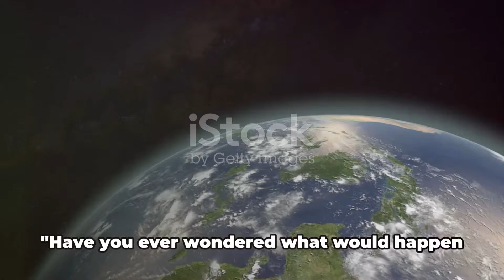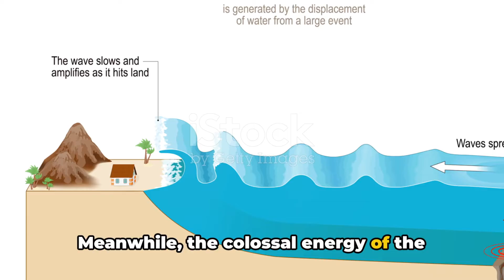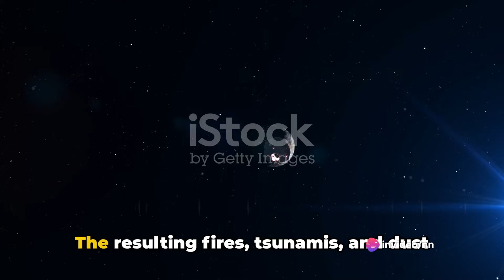WHAT WOULD HAPPEN IF A MASSIVE ASTEROID HITS EARTH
If an asteroid hits Earth, the consequences depend on its size. Small asteroids may cause localized damage, while larger ones could lead to regional destruction or even global catastrophe. Extremely large asteroids might cause mass extinction by generating widespread devastation and environmental changes. Astronomers monitor the skies for near-Earth objects, and international efforts focus on developing strategies to deflect or redirect potentially hazardous asteroids. Early detection and intervention are crucial to preventing or minimizing the impact of a hazardous asteroid.